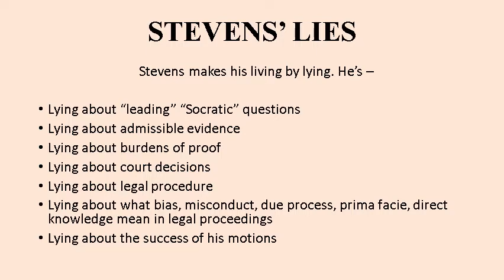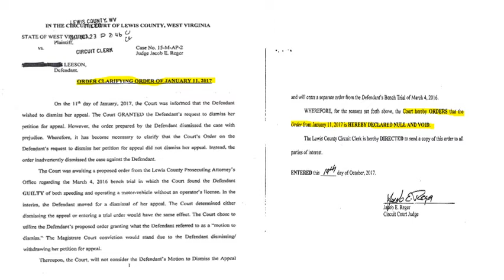Sov Cit Marc Stevens Deceit EXPOSED!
This is a rebuttal to Stevens "show" from 2/16/2018. Just I suspected, his use of the Iqbal case is unnecessary and has no relationship to a traffic ticket. More internet pseudo-lawyer mistakes.